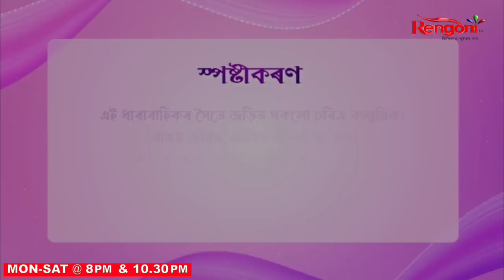Beharbari Outpost || Ep 2606 || 16.03.2023